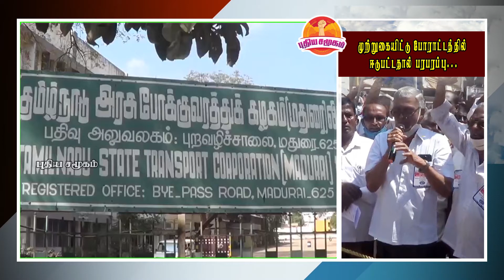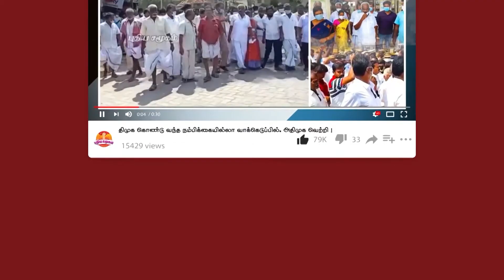போக்குவரத்து பணிமனை முற்றுகையிட்டு போராட்டம் | Retired transport workers protest in Madurai!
More than a thousand retired transport workers in Madurai besieged a transport workshop and engaged in a struggle ...